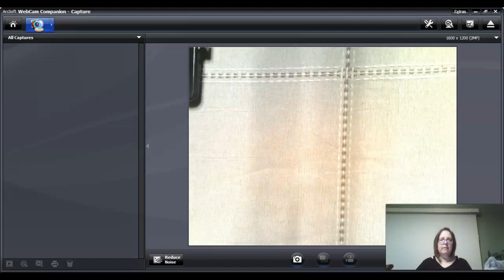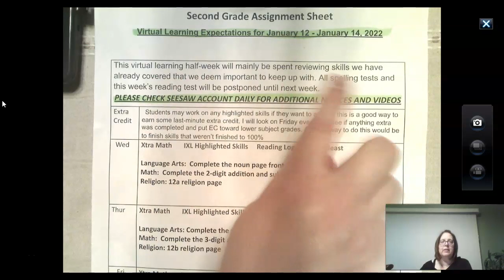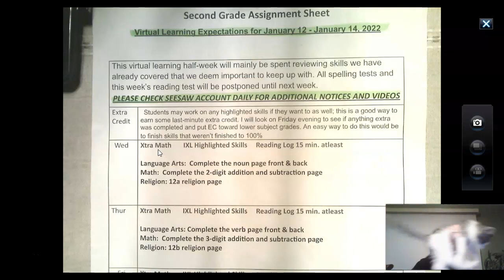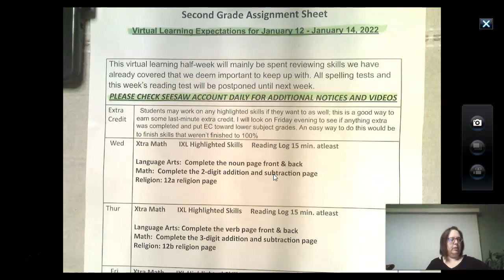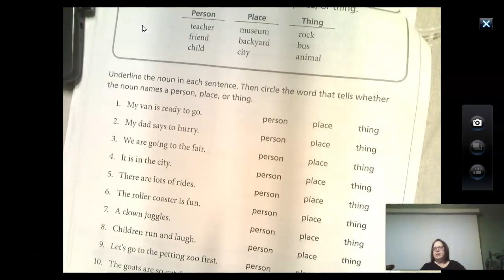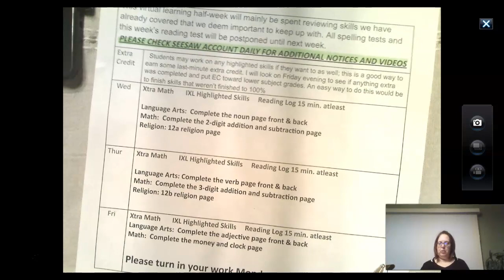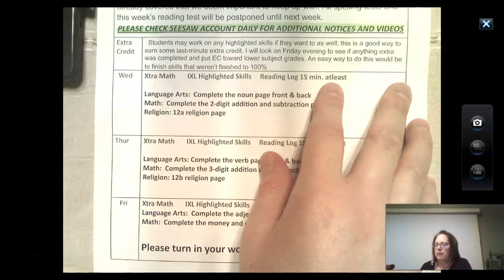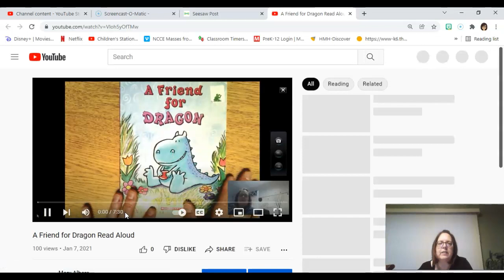January 12th, 2022 Good Morning!